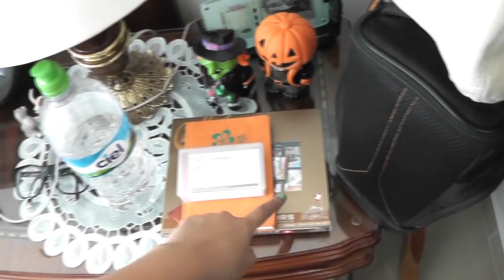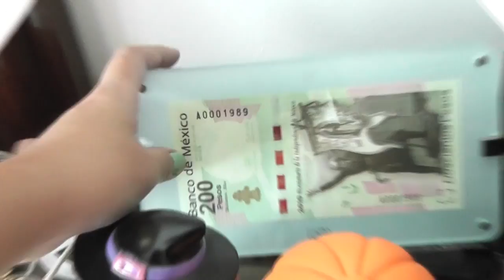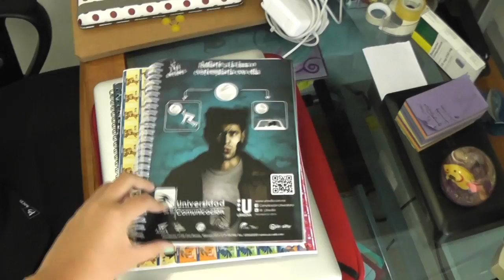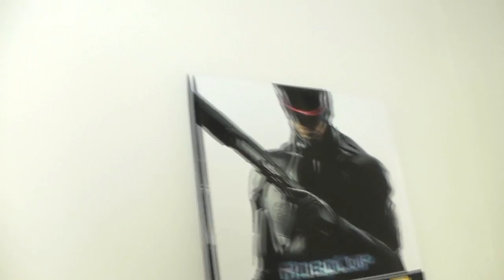☆ Room Tour ☆ | LuzDepp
✿ld89✿